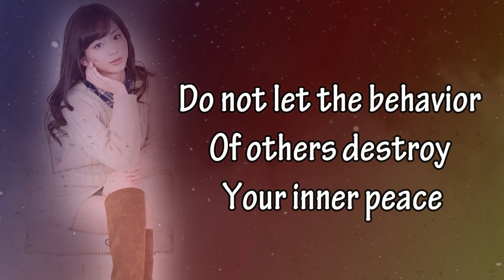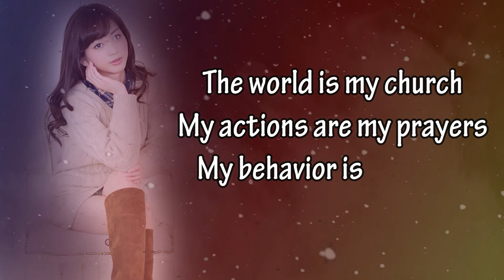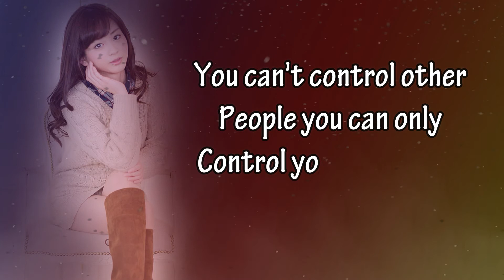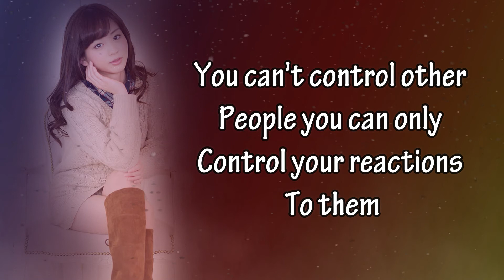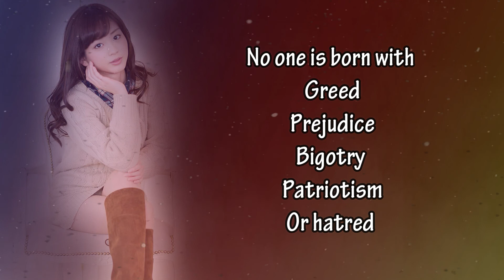The Most Important Secrets Of Human Behavior Quotes And Wise Thoughts